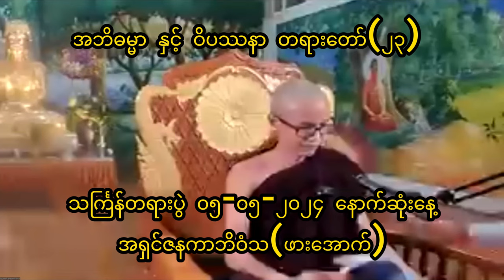အဘိဓမ္မာ နှင့် ဝိပဿနာ တရားတော်(၂၃) သင်္ကြန်တရားပွဲ ၀၅-၀၅-၂၀၂၄ အရှင်ဇနကာဘိဝံသ(ဖားအောက်)